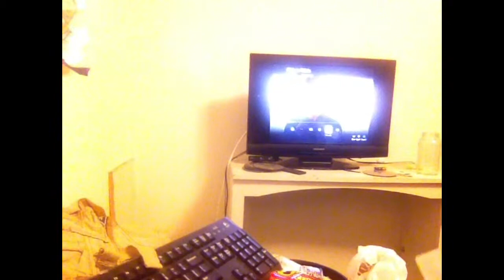Top 5 most stupidest animated controversies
Warning My footage me may have really bad is really bad I hope you guys enjoyed it will go to my first anniversary of being on YouTube